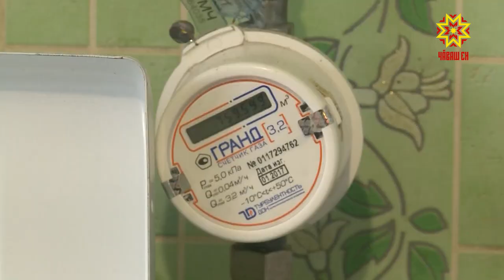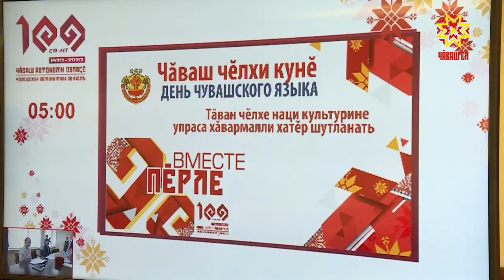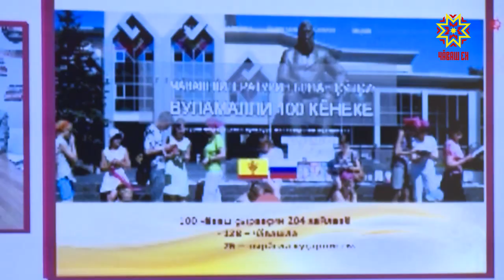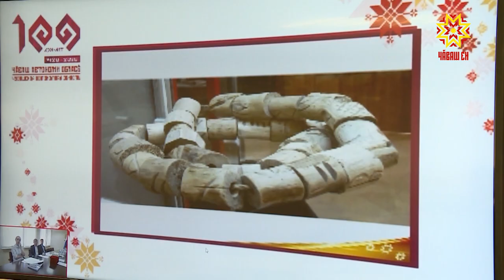Республика 27.04.2020 на чувашском языке. Специальный выпуск в 13.00